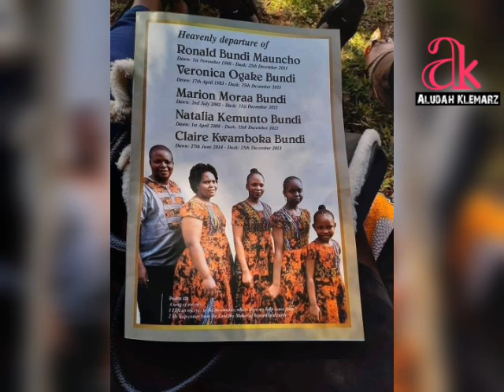RONALD BUNDI'S 2 SURVIVING SONS HOMELESS AFTER UNCLE TAKES THEIR HOUSE || THE BUNDI'S TRAGEDY